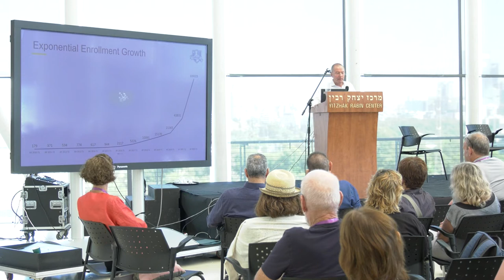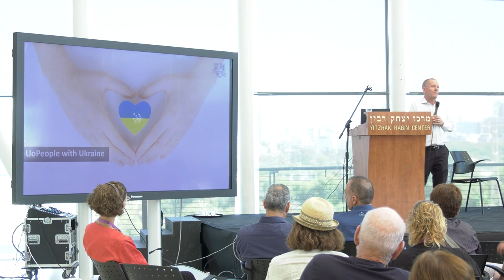הרצאת מליאה - שי רשף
כנס מיט"ל ה-20